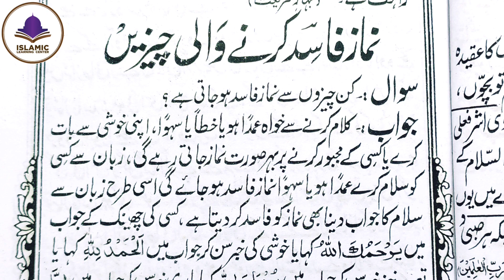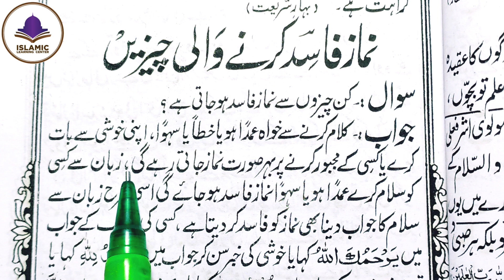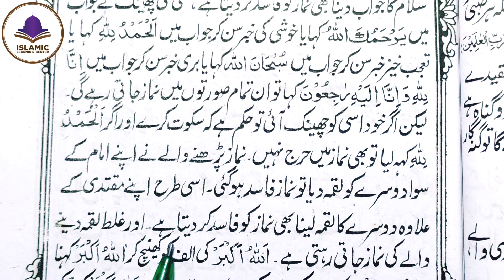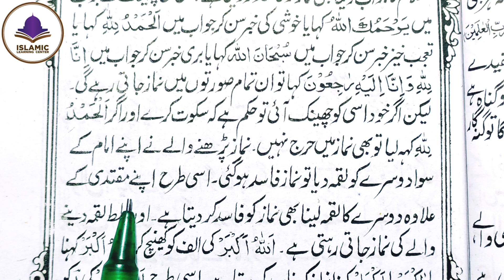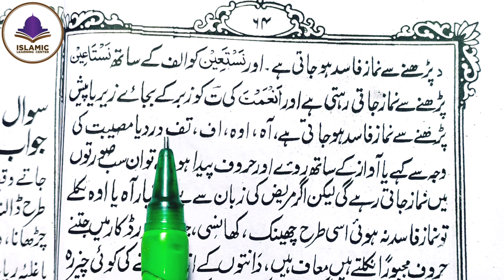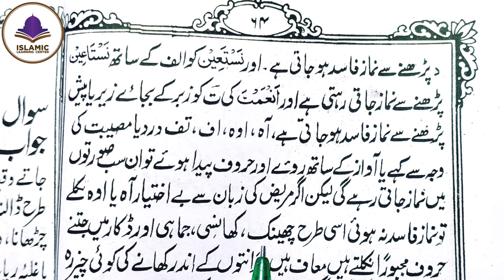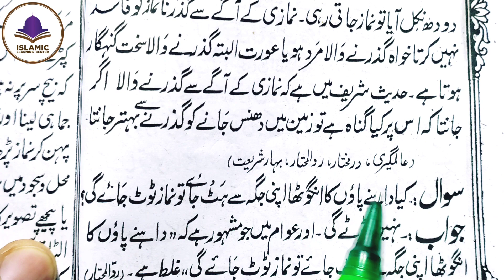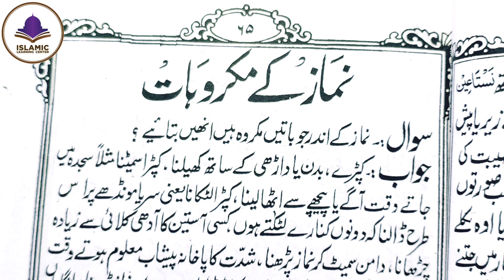namaz ko todne wali cheezen || namaz kin chezo se toot jati hai || Anware shariat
namaz ko todne wali cheezen || namaz kin chezo se toot jati hai || Anware shariat | Namaz

Jazakallahu khaira